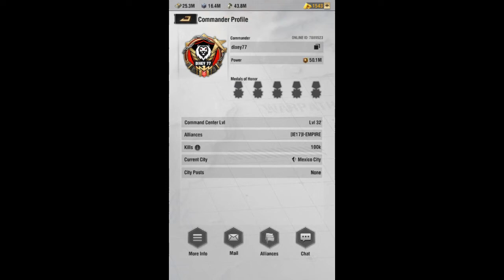Warpath Battles Episode 2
Back in June of 2022, myself and several of our PHTB builders were building for PHMF in Mexico City and it quickly escalated into a war with 2 other Alliances.  This is me in combat during one of the first battles of the war.